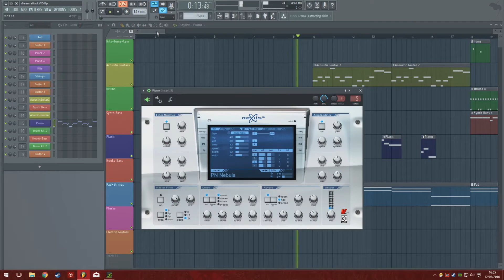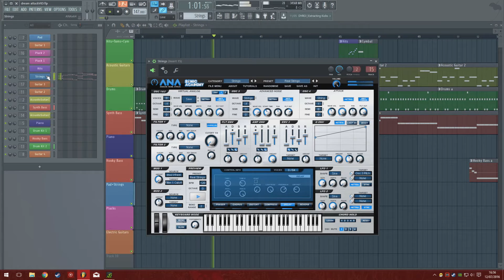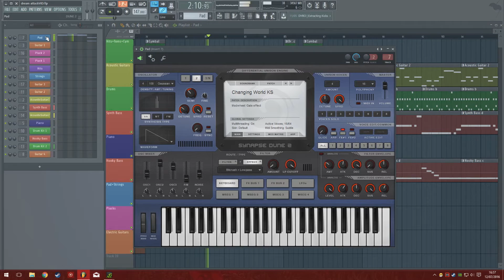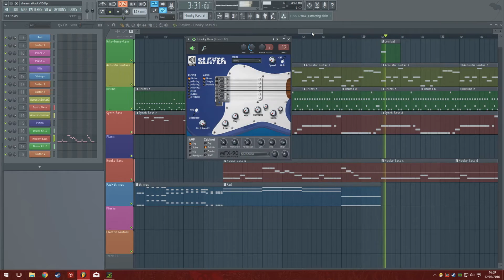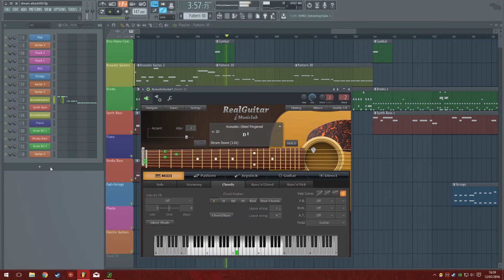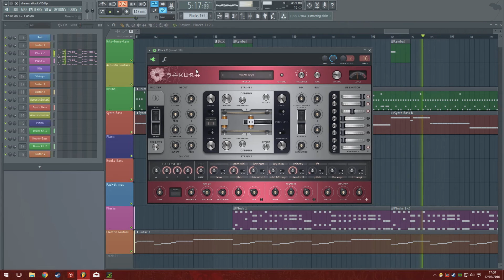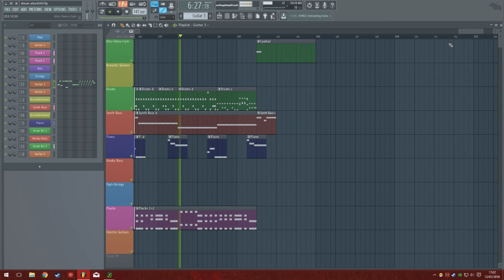New Order - Dream Attack - Instrumental Cover - Extended Mix